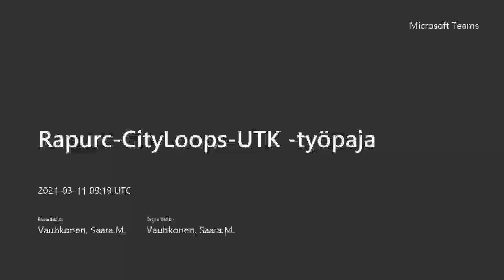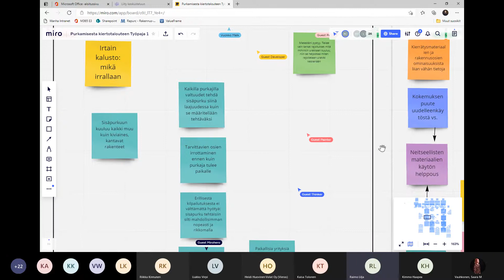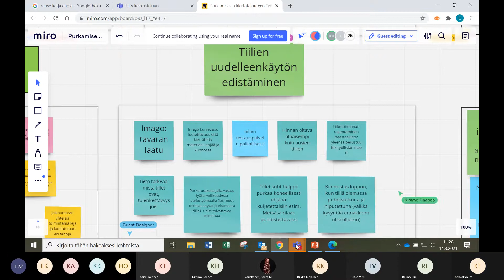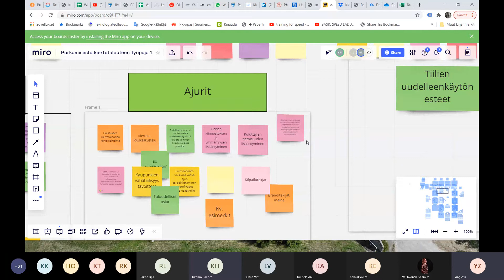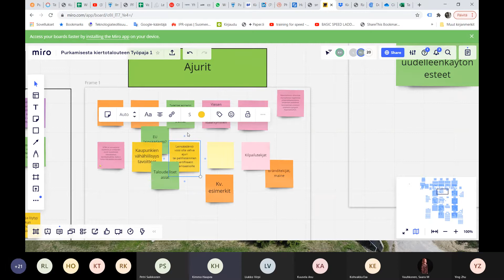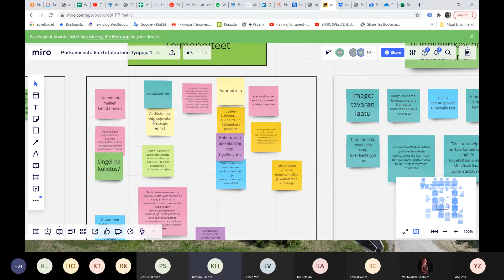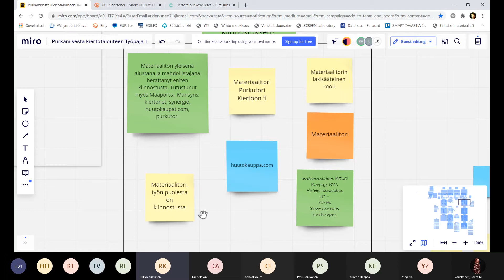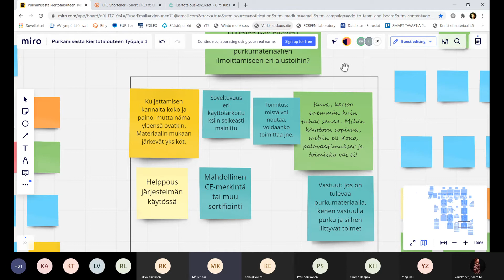Purkamisesta kiertotalouteen -työpaja: ryhmätöiden purku ja yhteenveto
CItyLoops-, Rapurc- ja UTK-hankkeiden yhteinen työpaja purkamisen kiertotaloudesta. Asiantuntijoina: Young Zhu, Ramboll Oy; Riikka Kinnunen, Winto Oy, Esa Kohvakka, Esedu Oy ja Raimo Lilja, Mikkelin Kehitysyhtiö Miksei Oy.
Hankkeita rahoitetaan EU:n H2020-, EAKR- ja ESR-ohjelmista.